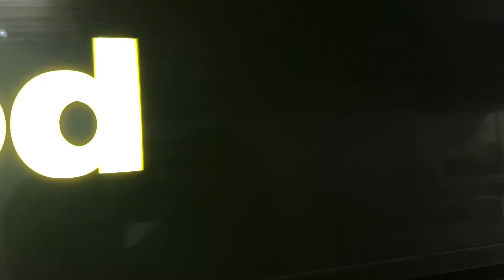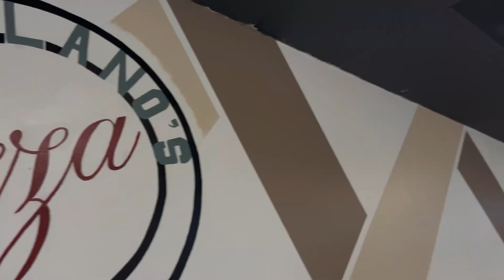Milano’s Pizza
Scenic Productions, LLC goes into the kitchen at Milano’s Pizza for a peek at the daily operation.